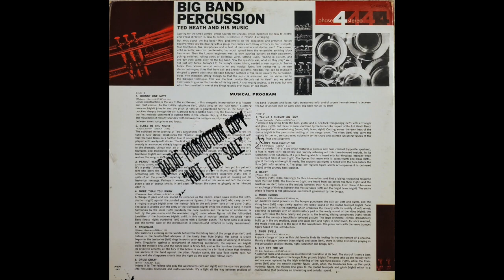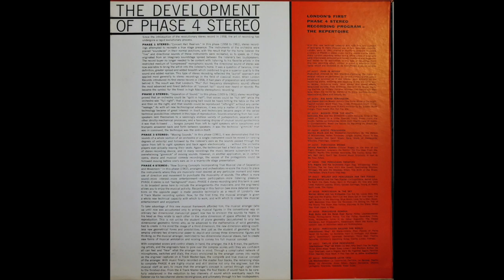Ted Heath - The Peanut Vendor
From the 1961 LP "Big Band Percussion"